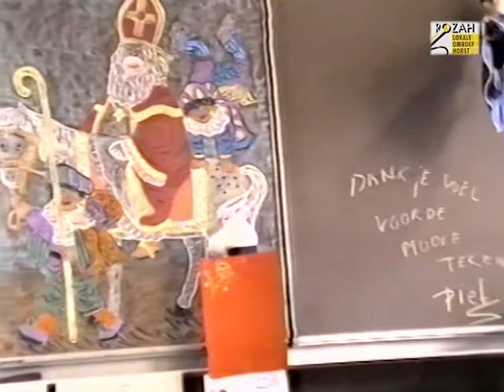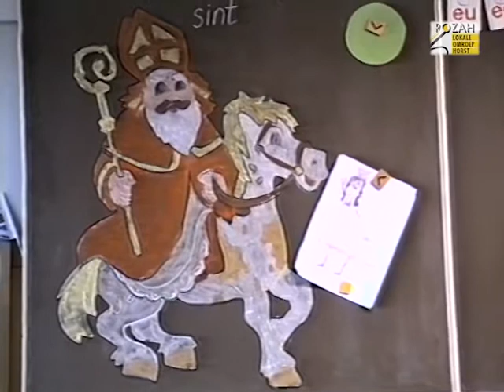Sinterklaasviering 1994 Weisterbeekschool Horst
02 dec 1994